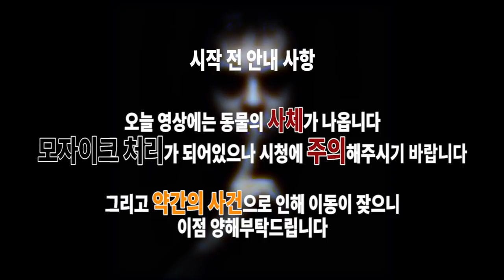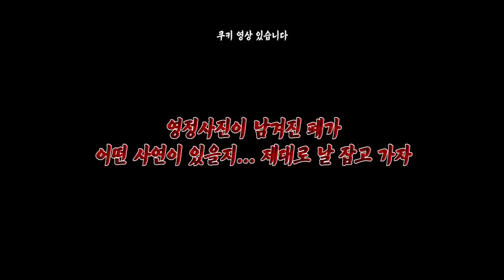[ENG SUB]공격당하는 마이콜.. 셀카로 촬영성공 !(feat. 실제상황! 시청자를 무참히 두발로 밟아버리다?)Attacked by ghost! Are you OKAY BRO?